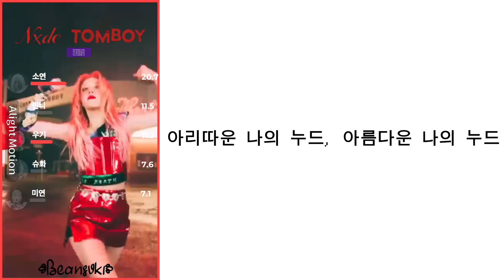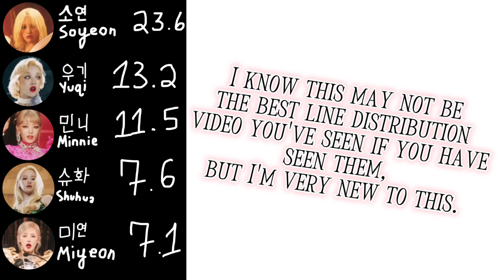Nxde Tomboy - Line Distribution | Beansvki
I made my first ever kpop line distribution! This is a mashup of (G)I-DLE's Nxde and Tomboy.

Timestamps:
0:00 Line Distribution
1:09 Outro/Credits